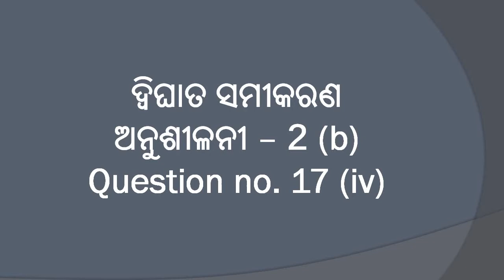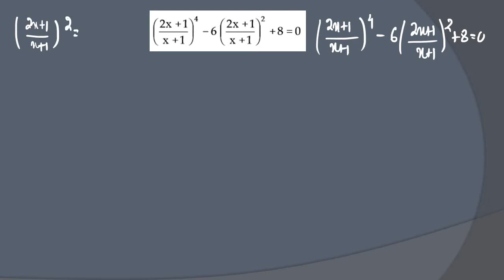Qno 17(iv) Exercise-2(b) Anushilani-2(b) Question 17(iv) Class 10th Math BSE ODISHA Solution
In this video we are solving question no 17(iv) of Exercise 2 (b) of Mathematics book of Odia Medium Class 10th in complete details.

ePathshala is a dedicated channel for Odia Medium Class 10th Mathematics and our complete focus is to prepare the students for the future. Our Primary Focus is Conceptual learning and we believe self study is the most important practice for a student.